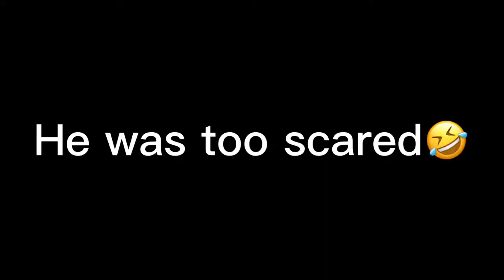How badly would he beat you in a Fight😱(at school 🏫)